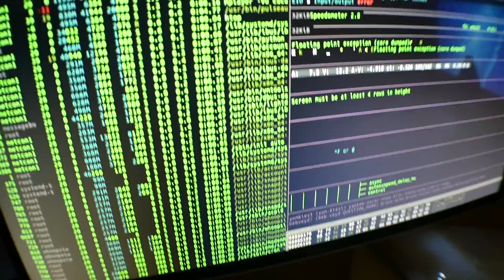Nerf War: K Hunter vs. The Anonymous Hacker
Nerf war with the hacker is about a unknown hacker that breaks into and also hacks K hunter computer. Lucky for K hunter he has a safe
space where is is able to hide. He remembers in this safe space that he hide a nerf nemesis fully loaded. With this nerf blaster he goes on the offensive,